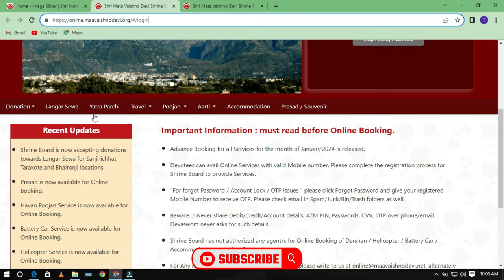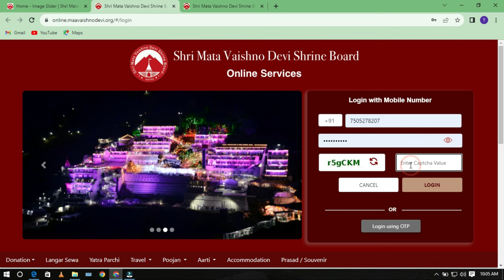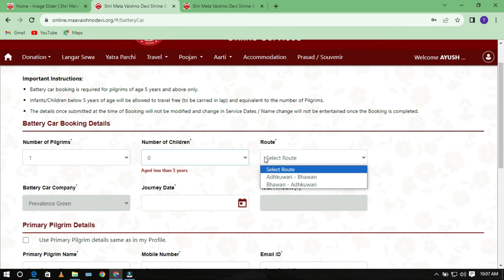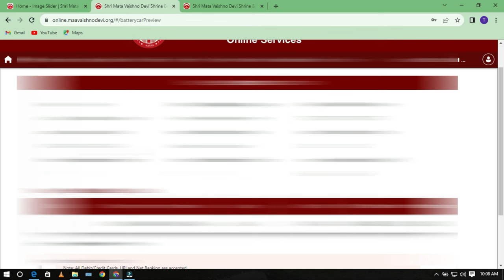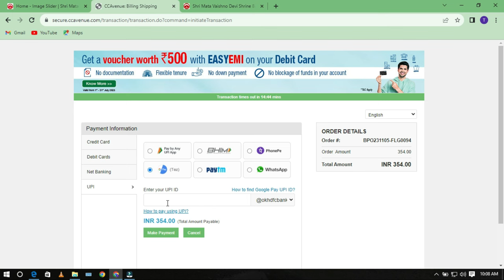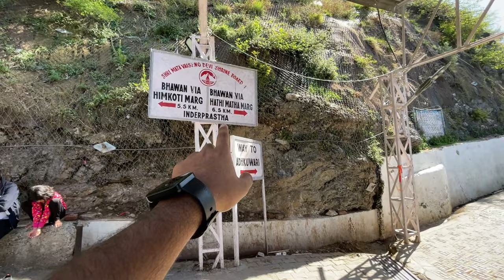Vaishno Devi : Battery Car Booking Timings Fare & Route of Battery Car Offline & Online Booking 2023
Jai Hind.
!! Jai Mata Di !!